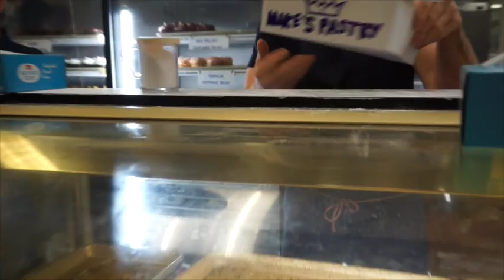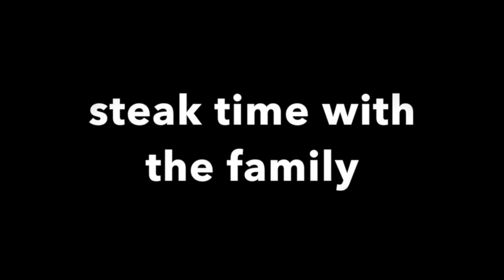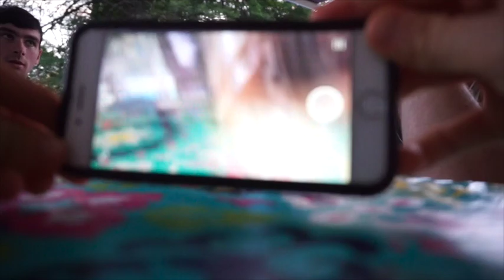Trip To Massachusetts: No Macros Counted, Chest & Leg Workouts, Lots of Food ( Days in the Life)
This video compiles my weekend in Massachusetts as i went to go visit Steve (@stevecareyfitness). I made sure to get some workout footage in, but wish i spoke more! slowly but surely, i will get used to this! Beware: tons of food porn.

STEVES CHANNEL : YOUTUBE.COM/STEVECAREYFIT
STEVES IG: @STEVECAREYFITNESS

FITMARK BAGS 15%: FRIEND15

DOWNTOWN LOVE: G-EAZY
FAR ALONE- G -EAZY